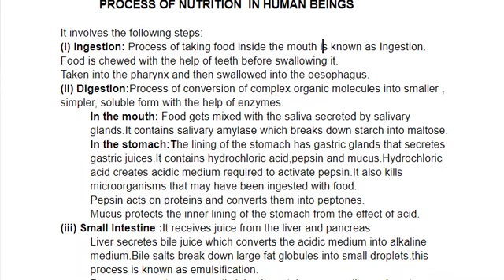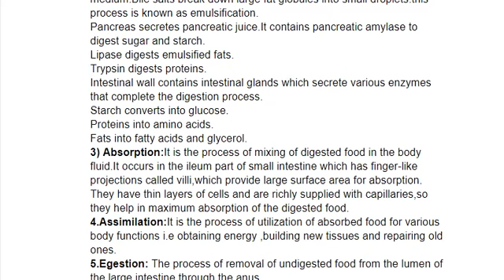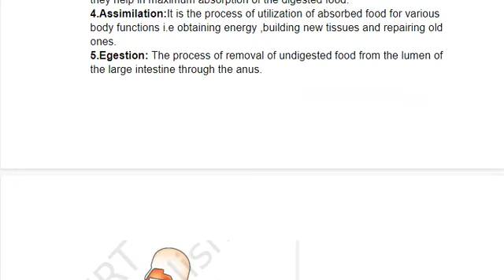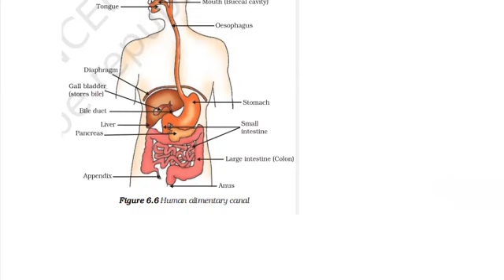Nutrition in Human beings, X bio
class X ,chapter -Life processes